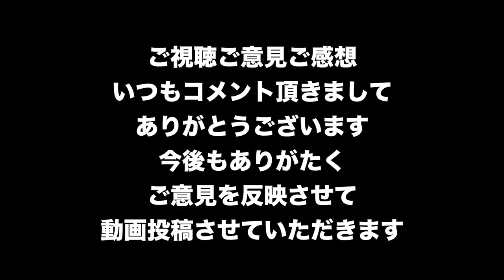レイド専用ビルド紹介！完全無欠の火力タフネスのハイブリッド！重装歩兵アイアンレオ【Division2-ディビジョン２-白瀬GOLD】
レイド第一弾
オペレーションダークアワー専用のビルド紹介動画です
５分５秒くらいまではステージクリアの動画で
その後にビルド解説動画となってます。
全エージェント様が
タイムアタックで安定して４０分で全クリするための構成です